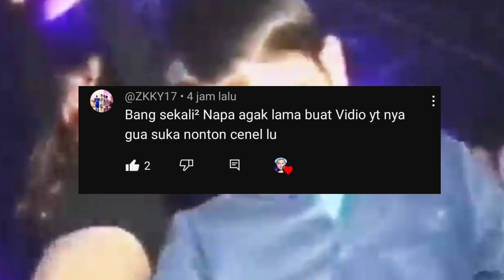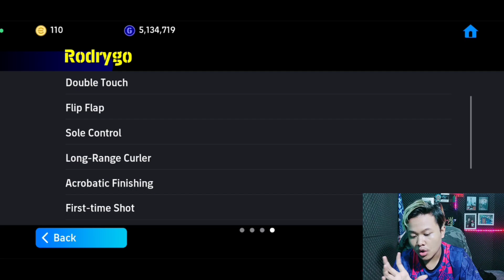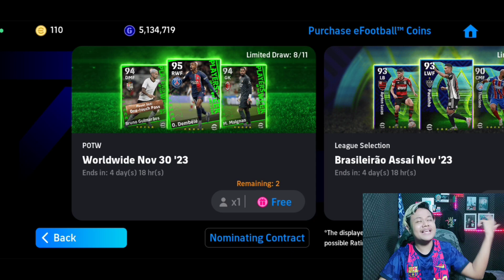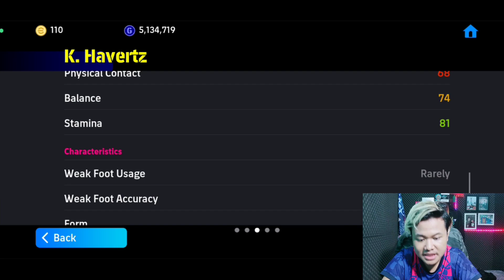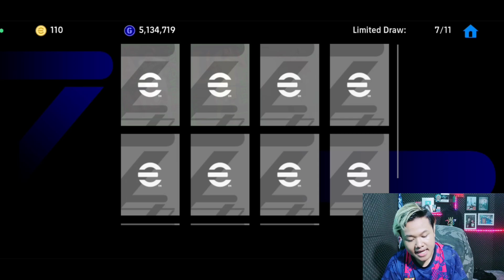KESEMPATAN TERAKHIR!! GUA GACHA 2X GRATIS POTW INCAR RODRYGO SEMOGA HOKI !! EFOOTBALL 2024 MOBILE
KEEP CHARMING, WORK HARD AND LOVIN